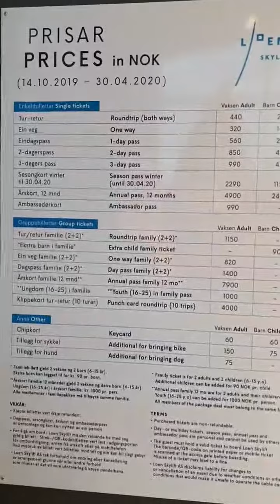Hoven Loen Skylift in Norway 🇧🇻🇧🇻🇧🇻